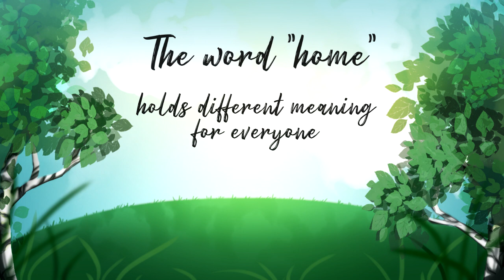GLOBAL GAME JAM 2019 - Home on Wheels TRAILER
Home on Wheels - a game we did in 48 hours during Finnish Game Jam/Global Game Jam 2019!

Different things can symbolize "home", such as family, friends, pets, nature, peace or even good food. That's why you protect everything you hold dear by putting them in a truck and CRUSHING THOSE WHO THREATEN YOUR HOME ON WHEELS.

PROTECT WHAT'S IMPORTANT – Choose the most important value of home and be willing to stand for it. DOMINATE WITH YOUR TRUCK – Crush the other truckers! Use your truck's trailer and whip them out before they get you.

LOCAL MULTIPLAYER MAYHEM – Up to 4 player can compete against in this fast paced, nerve wrecking battle of trucks and values.

Credits:
- Jenna Hepo-oja: Artist
- Teemu Karjalainen: Programmer
- Ville Marttila: UX designer
- Saija Matero: Artist
- Antti Nousiainen: Designer
- Janne Turunen: Programmer
- Ville Vähäsarja: Artist